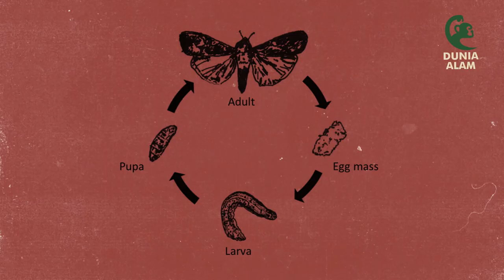Mimikri Hebat Seekor Ulat | Penjelasan Ulat Mirip Ular, Snake Caterpillar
ada satu ulat yang cukup unik, akhir-akhir ini mereka sering muncul di sosial media membuat orang bertanya-tanya, ulat apakah ini? ulat ini memiliki bentuk seperti ular. banyak yang menyebut bahwa ini adalah bentuk kamuflase tapi jelas itu salah besar. pada episode kali ini kita akan membahas apa ulat yang mirip ular ini

0:00 Opening
0:45 Snake Caterpillar (Hemeroplanes Triptolemus)
3:01 Mimikri
7:09 Siklus

*Video Copyright :*
Youtube/Ocho Verde Wildlife Channel
Youtube/Daily Best of Twitter Shorts